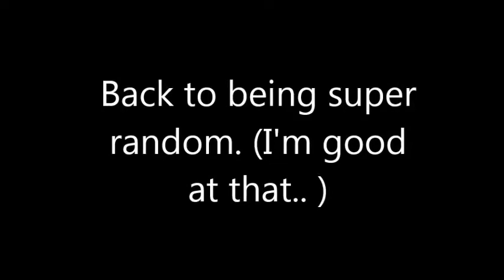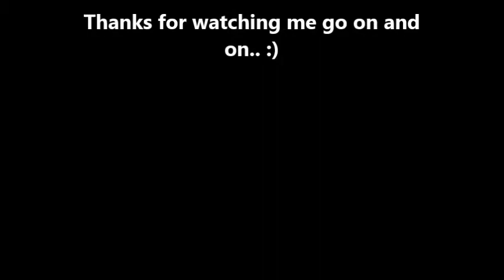Random update and moving forward.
Just checking in after all thats happened to me. More videos to come now that I am on the mend.